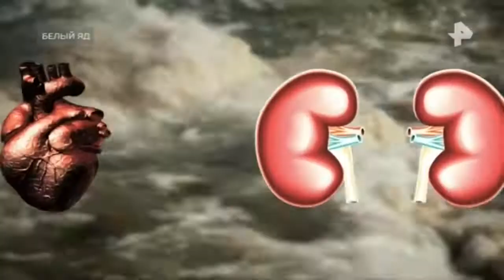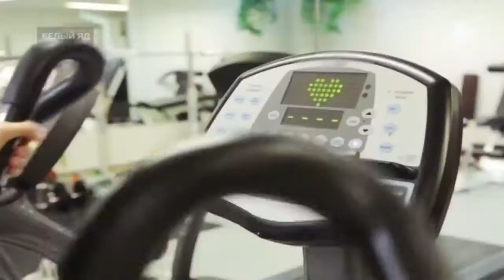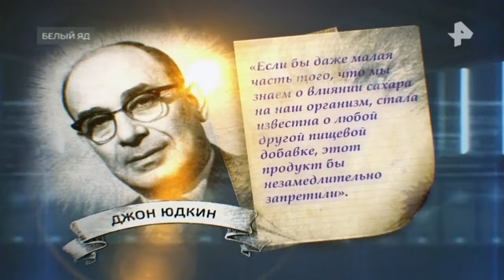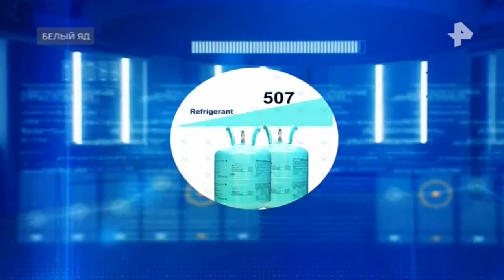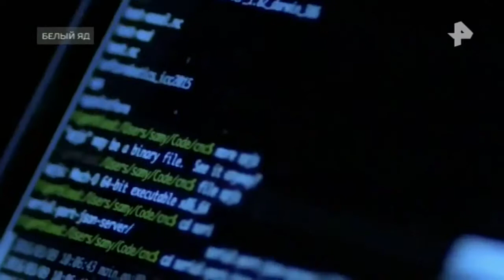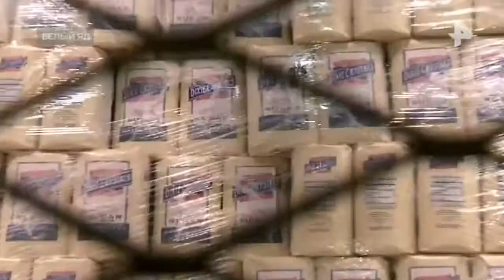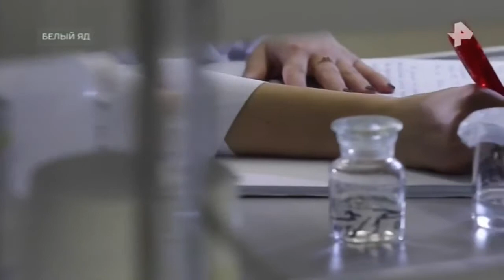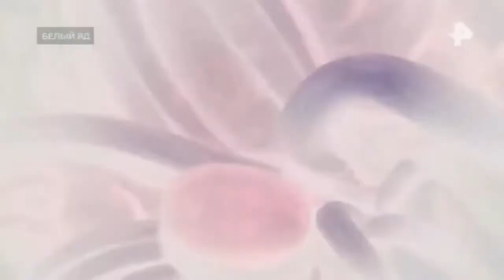Тайны Чапман. Выпуск от 21.11.2017 'Белый яд'